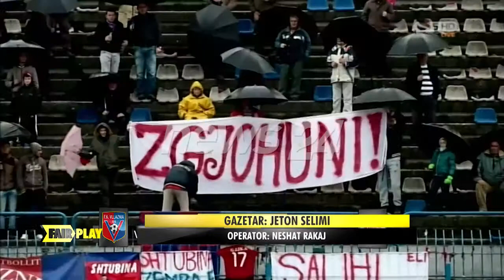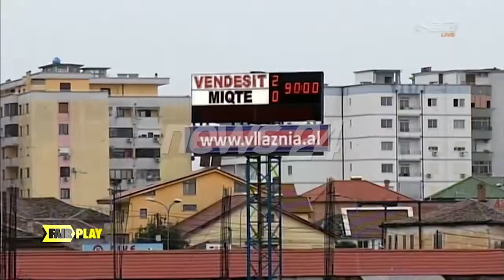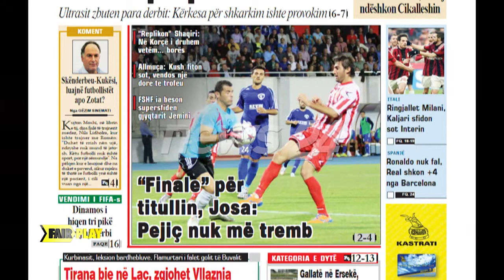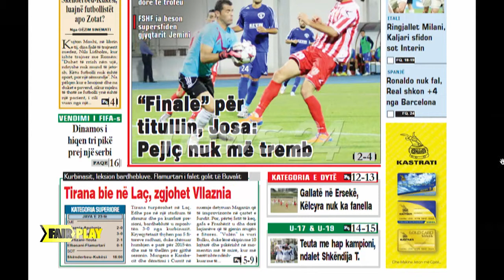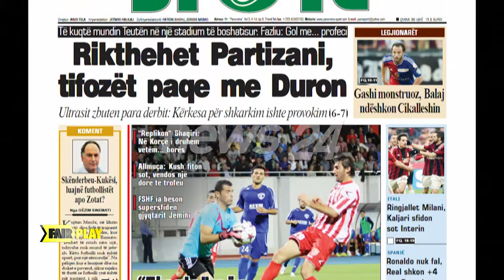22 02 15 Fair Play 2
“Fair Play” – emision i realizuar ne News24 te dielen 22 shkurt, 2015
Te ftuar:
Kreshnik Spahiu Kryetar i Aleances Kuqezi
Prof. As. Dr. Artan Shyti Drejtor i Institutit te Kerkimit Shkencor te Sportit
Faruk Sejdini Specialist Futbolli
Artan Pogoni Drejtor i Sporteve Bashkia Tirane
Tami Kona Gazetar Sportiv